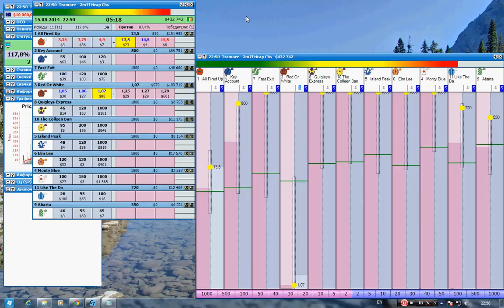Tremore 2m7f 7:50 15.08.2014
Horse racing
Geekstoy
Betfair